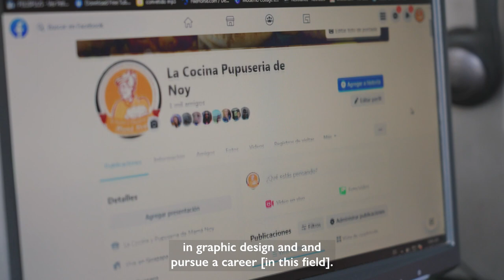Sandra's reintegration story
Sandra and her two children attempted to migrate irregularly to the United States. After a difficult migration journey, they were detained in Mexico City and deported to El Salvador.
Sandra and her son were assisted by IOM and the local municipality to reintegrate into their native village of Guazapa through professional training and a seed capital to set up a microbusiness.

Now, Sandra runs her own restaurant with several employees. Her son supports with marketing, social media and the administration of the restaurant.

This video was produced in the framework of the EU-IOM Knowledge Management Hub, funded by the European Union from 2017 to 2022, and its audio-visual production activity on building knowledge on return and sustainable reintegration.